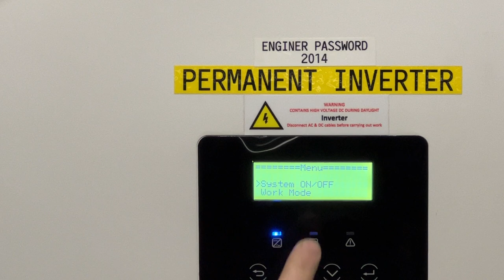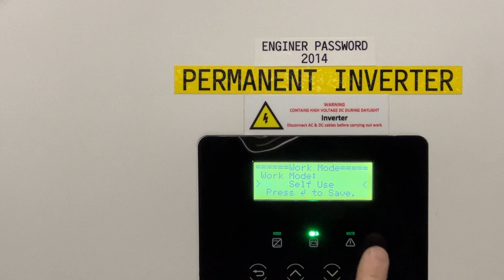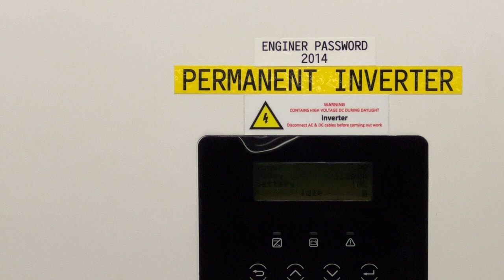How to Change Time of use (ToU) to Self Consumption on Solax Inverter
If you want to change your Solar Inverter back from Time of Use (ToU) to maximise self consumption, this short video can help you